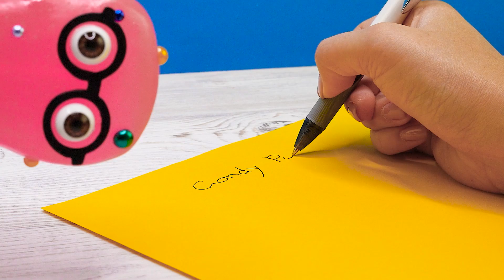Schlau Schleim Sam bekommt Zuckerpocken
Oh nein! Sam leidet an einer seltenen Krankheit, aber Susi bereitet ihm eine ganz besondere Medizin vor.